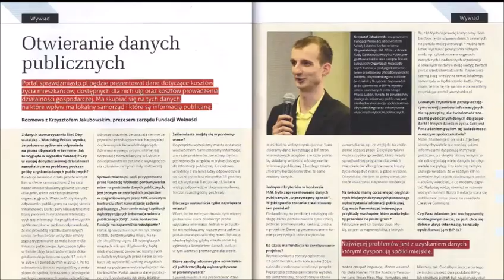1 procent na pilnowanie pozostałych 99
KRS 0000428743